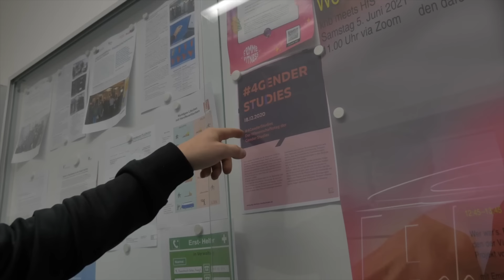In Bibliothek: Trump-Rede auf voller Lautstärke anmachen - Prank!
Prank in der Uni: Das passiert, wenn die ganze Mensa eine Trump-Rede mithört!

Wir sind zwei Jungs die das geltende Narrativ hinterfragen und freuen uns über deine Unterstützung!